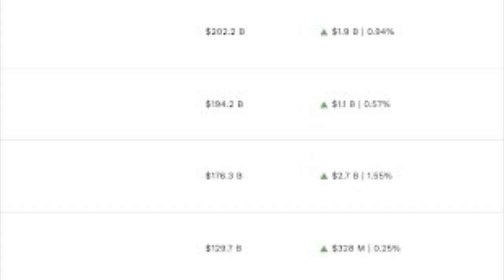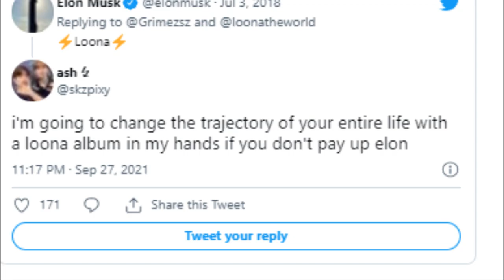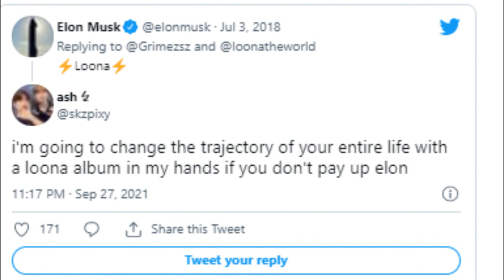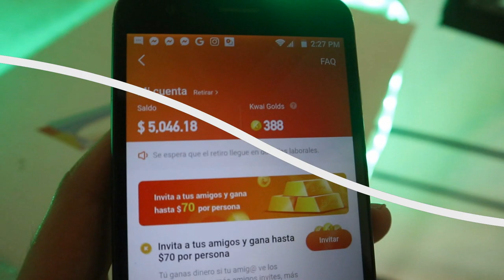BTS IMPACTA! con sus efectos VISUALES! Fortalezas y debilidades de BTS! CONMOVEDOR!